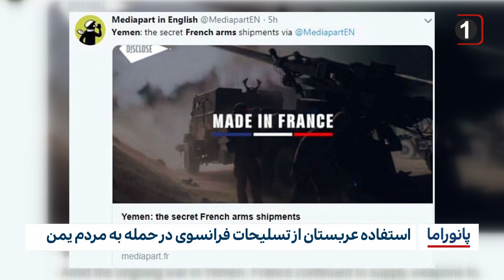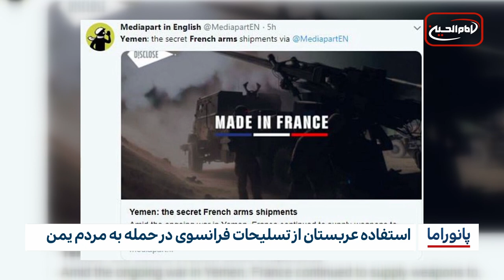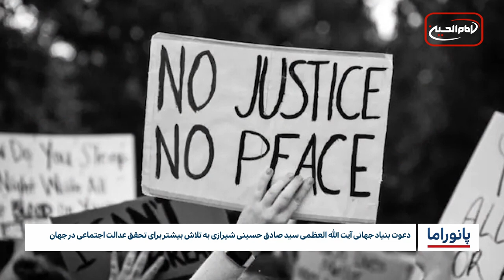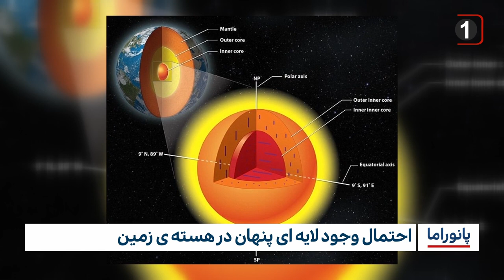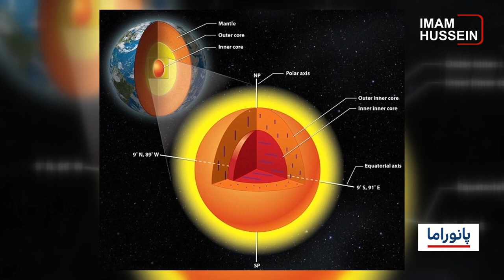خبر پانوراما: چهار شنبه 3 اسفند ماه 1401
1. استفاده عربستان از تسلیحات فرانسوی در حمله به مردم یمن
2. کشته شدن ۱۰ غیرنظامی در حمله الشباب در موگادیشو
3. کمک هایی بنام مردم افغانستان ولی به کام حکومت طالبان
4. دعوت بنياد جهانی آیت الله العظمی سید صادق حسینی شیرازی به تلاش بیشتر برای تحقق عدالت اجتماعی در جهان
5. فعالیت های اخیر دفتر مرجعیت نجف اشرف
6. نشست مسئولان اتحادیه عمومی هیئات شهر بغداد در شهر مقدس کاظمین
7. اهدای بسته های معیشتی به خانواده های نیازمند شیعه در ماهاجانگا
8. احتمال وجود لایه ای پنهان در هسته ی زمین